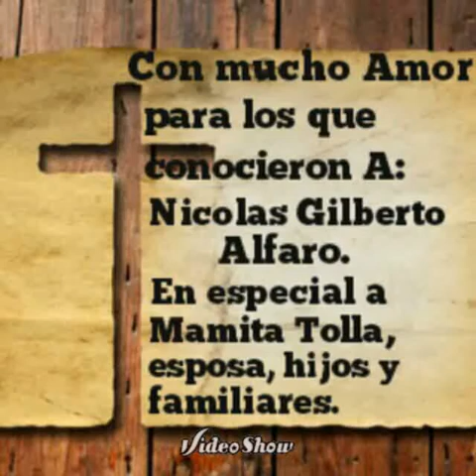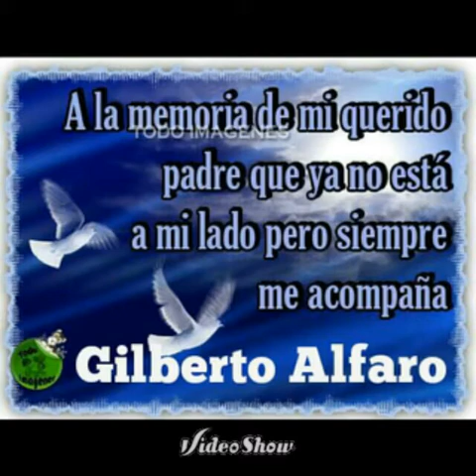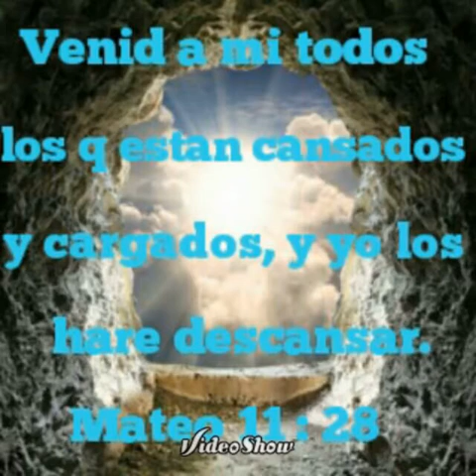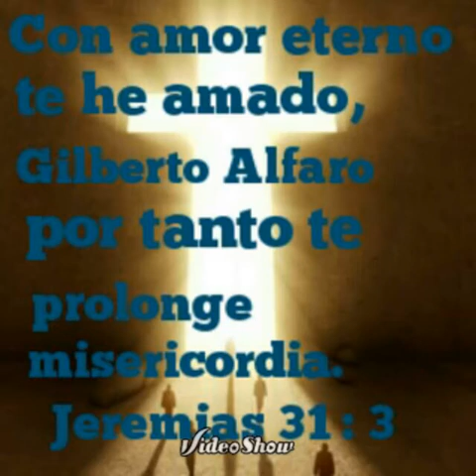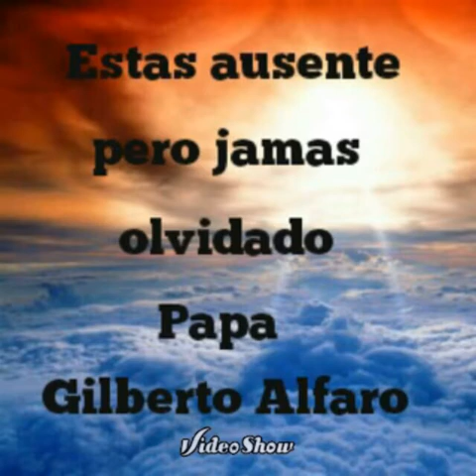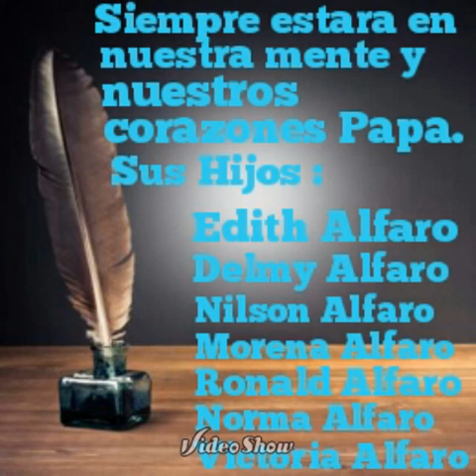En memoria a my papa nicolas gilberto alfaro